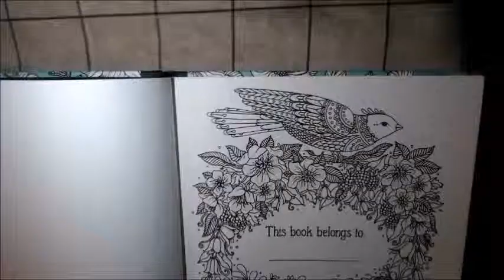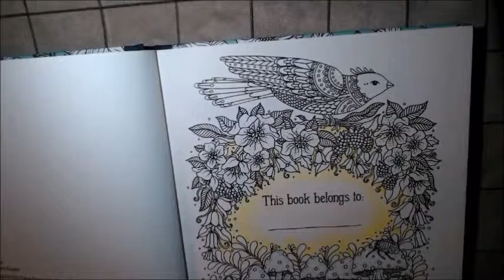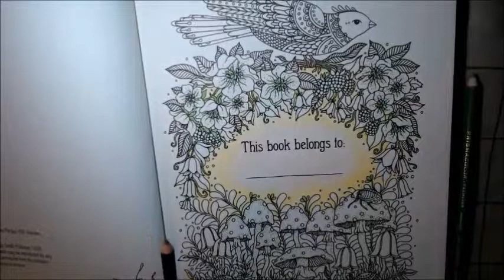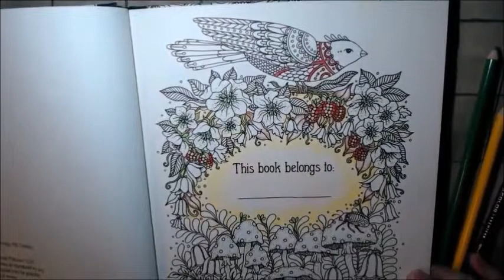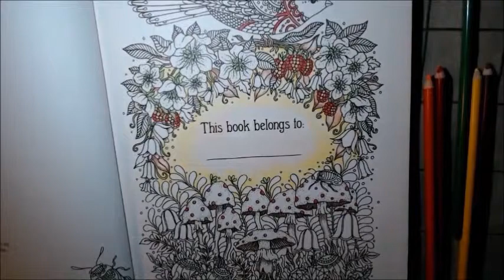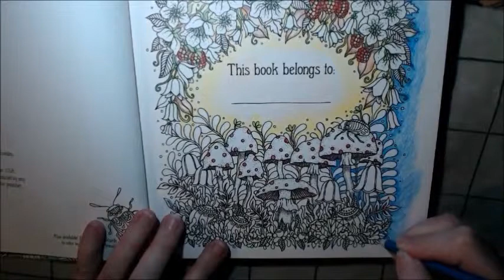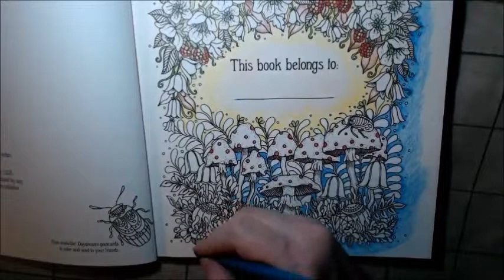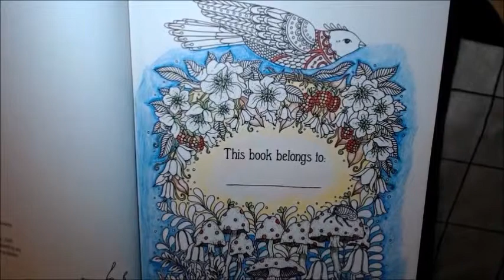"Daydreams" by Karlzon| Part 1| Intro Page |BACKGROUND, MUSHROOMS, FLOWERS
Sharing How I Color Mushrooms, Flowers, Leaves and  Background Using Prismacolor Premier Colored Pencils.

Coloring Book: Daydreams by Hanna Karlzon
Colored Pencils: Prismacolor Premier 150

Daydreams Coloring Book:

Prismacolor Premier 150 Colored Pencils:

Uni-Ball Signo Gel Pen (White):

Color & Colouring with Angie: DREAMS